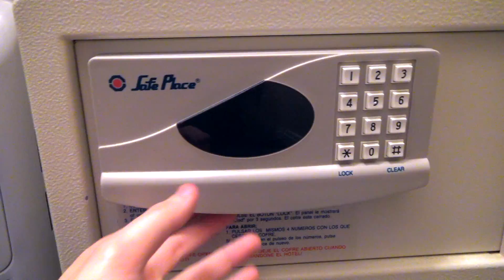10 CONNERIES A FAIRE A L’HOTEL - DELIRES DE MAX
10 CONNERIES A FAIRE A L’HOTEL : une nouvelle vidéo "10 conneries" très spéciale ! Voici 10 conneries à faire à l’hôtel, quand vous êtes dans une chambre d’hôtel, à l’hôtel, pour les vacances ou un voyage !

Parfois, en voyage, en déplacement, en vacances, on est obligé de rester dans la chambre de l’hôtel. Que ce soit à cause de la fatigue ou de la météo, on a tous connu ces moments coincés dans la chambre, dans l’hôtel. Mais on peut aussi s’amuser dans la chambre ! Je trouve toujours des conneries à faire, et je vous présente ici les 10 trucs et choses amusantes que j’aime faire quand je suis coincé dans une chambre d’hôtel ! Vidéo tournée dans les conditions réelles, il pleuvait à San Francisco donc j’ai filmé cette vidéo !

Dites-moi dans les commentaires ce que vous aimez faire à l’hôtel, dans votre chambre ou ailleurs !

1 LIKE = 1 BISOU OFFERT !

Merci à tous ! Je vous adore !

Max